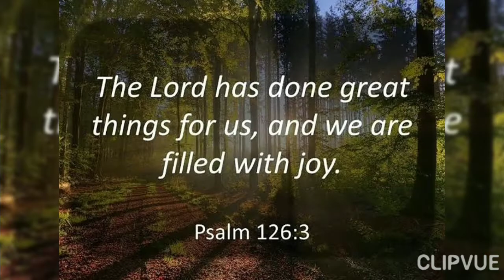DOCGM- CHURCH History for the past 11years.